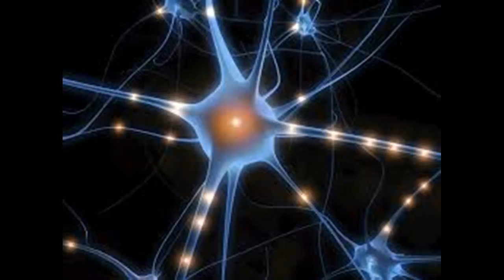Come prendersi cura di qualcuno con disprassia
Questo video è  Come prendersi cura di qualcuno con disprassia-This Video Has How to Care for Someone with Dyspraxia